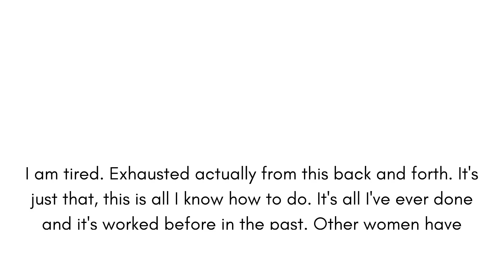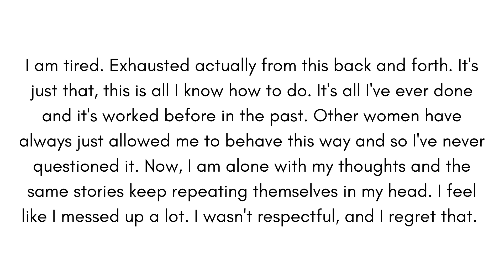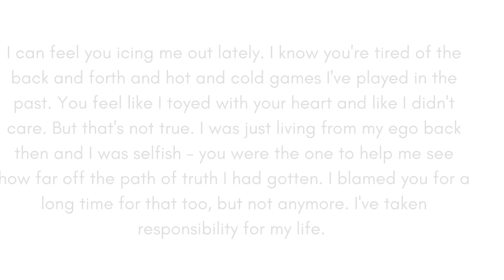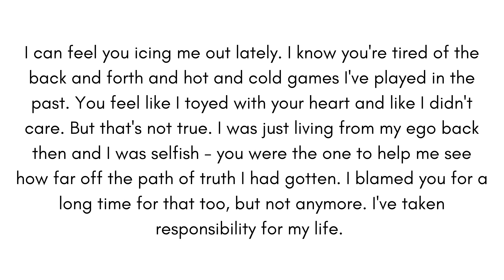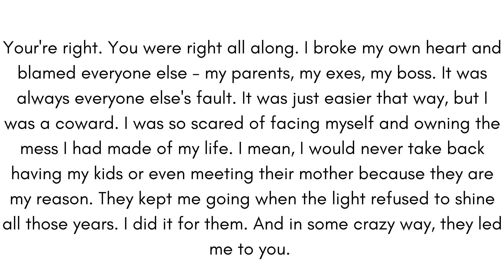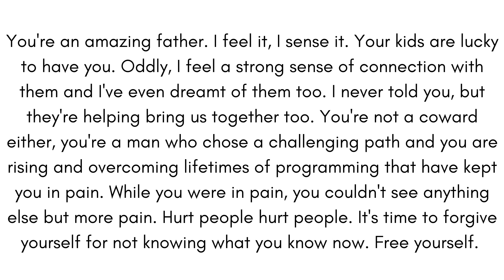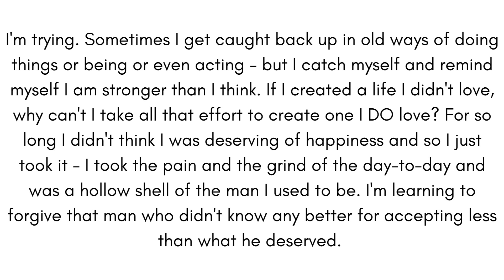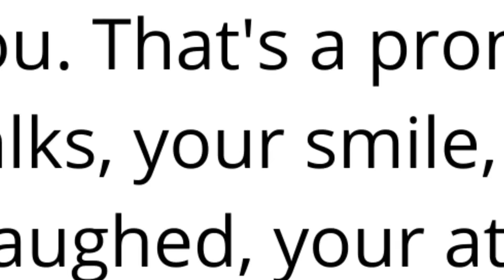TWIN FLAMES ~ DIVINE MASCULINE KNOWS WHY HE'S ON THIS JOURNEY NOW, HE GETS IT DF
This is a channeled conversation between the DM and DF. Both counterparts are deep in their own passions and mission work at this time. It seems like they are on diverging paths, but...tune in for more!

For a Personal Reading ~ (each month new readings are introduced!)
Divine Counterpart Reading / North Node True Purpose Reading / Moon Cycle Readings